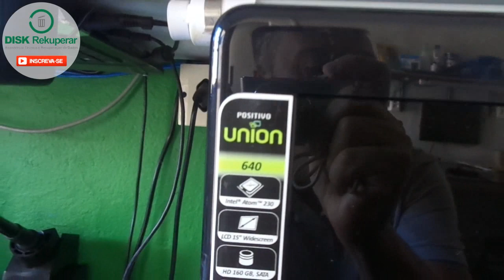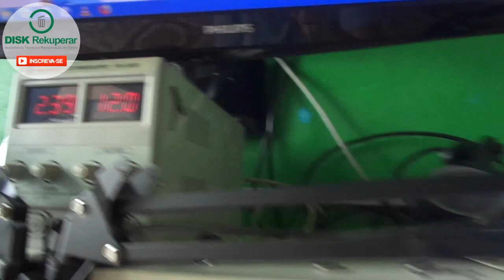All in One Positivo Union 640 Não Liga. Análise Completo.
Computador All in One da positivo, modelo union 640 não liga. Diagnóstico completo do defeito.